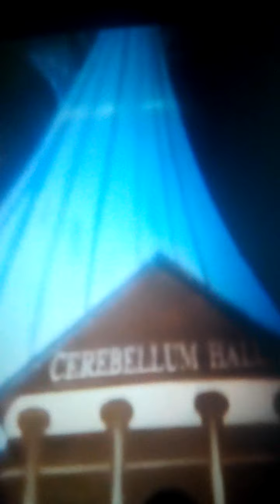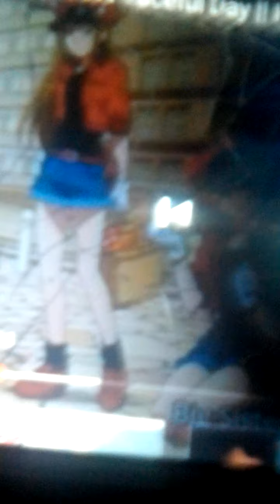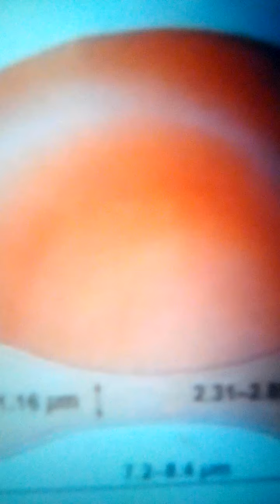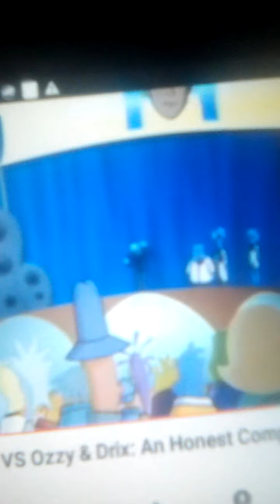Clash of the Titans: Ozzy&Drix vs Cells at Work - Who Will Prevail?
Cells at work Osmosis Jones